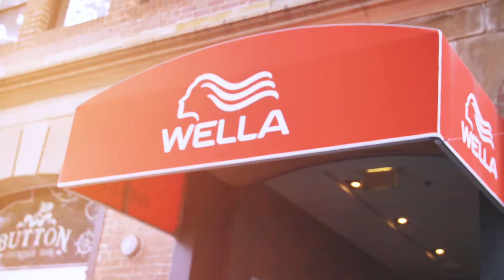Wella Professionals ANZ National Trend Vision Finals (NTVA) 2019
Go behind the scenes from one of the biggest event this year in the hairdressing industry!